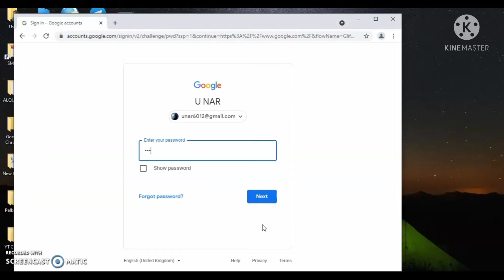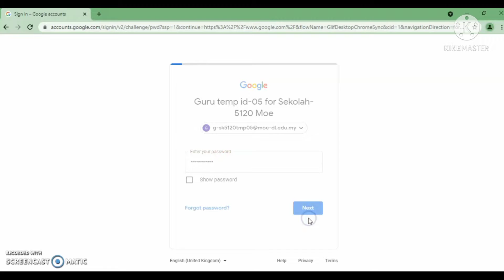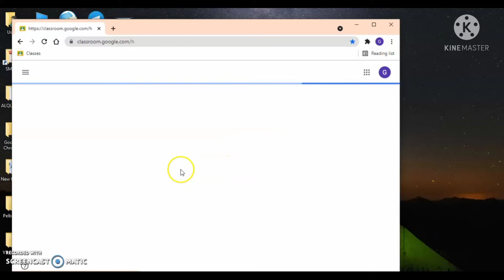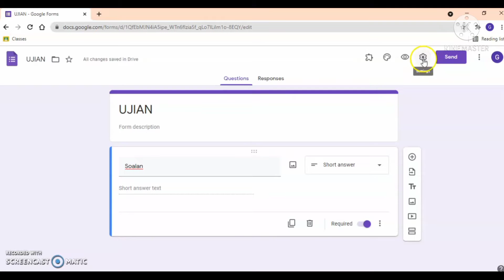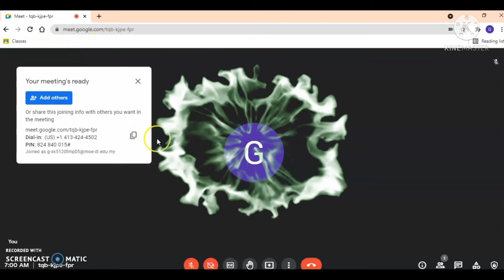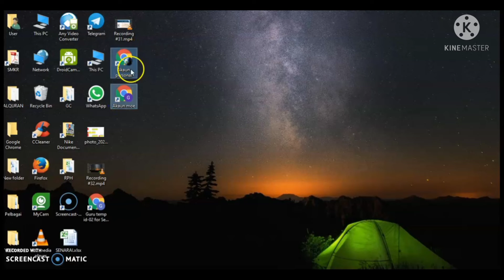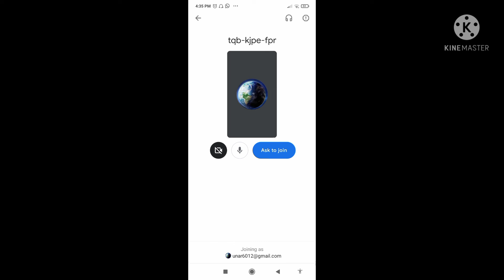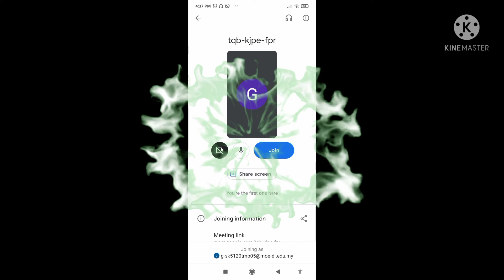CARA SETTING AKAUN MOE DAN AKAUN PERIBADI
Video berikut berkaitan dengan antara cara untuk setting akaun moe dan akaun peribadi dalam laptop dan smartphone menggunakan google chrome melalui add profile di google chrome dan pilih akaun dalam smartphone. Video ini turut menerangkan tentang penggunaan akaun moe dan akaun personal melibatkan penggunaan google form moe dan google meet yang dijana melalui akaun moe.
Semoga bermanfaat untuk semua.